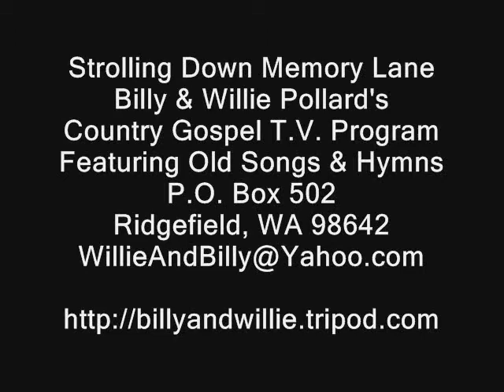Put Your Hand In The Hand - Strolling Down Memory Lane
Ginnie Grubb, Strolling Down Memory Lane,